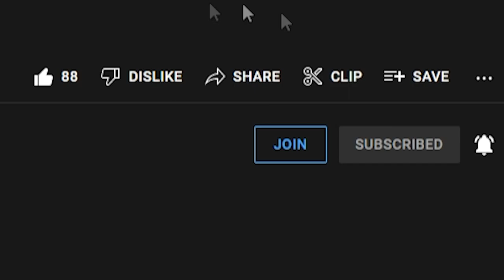YUKA SAKAZAKI RETURNS!!! | Ring of Honor Wrestling 3/30/23 Show Review & Results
⏰Intro –00:00:00
     Ari Daivari and Tony Nese vs. Aussie Open – 00:32:19
     Miyu Yamashita vs. Shazza McKenzie – 01:37:28
     The Embassy vs. JD Griffey, Dak Draper, and Arjun Singh - 02:16:15
     Metalik and AR Fox vs. The Infantry– 02:57:05
     Athena vs. Emi Sakura– 03:52:12
     Rush, Dralistico, and The Kingdom vs. Top Flight and Lucha Brothers – 05:10:15
     Mark Briscoe In-Ring Segment – 06:09:14
     Wheeler Yuta vs. Leon Ruffin – 07:15:07
     Blake Christian vs. El Hijo Del Vikingo – 08:10:04
     Eddie Kingston vs. Christopher Daniels – 09:39:19
     Final Thoughts - 11:01:05